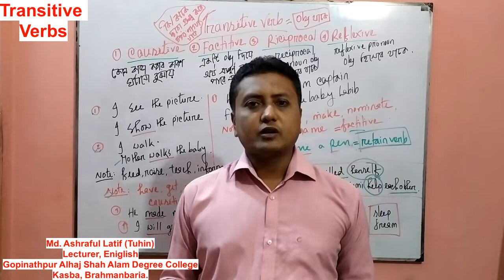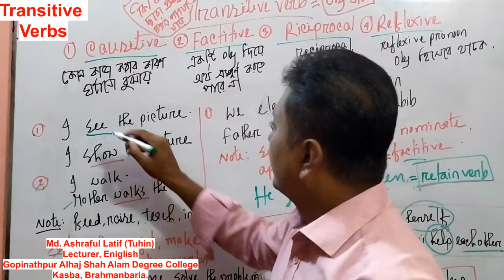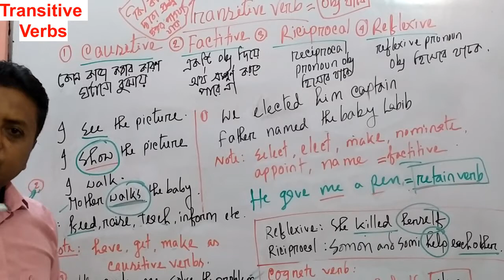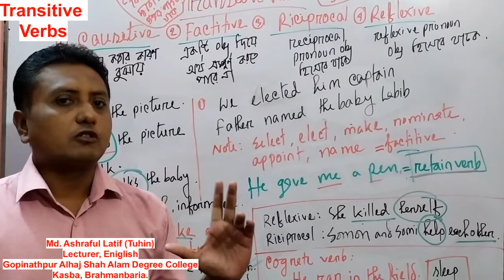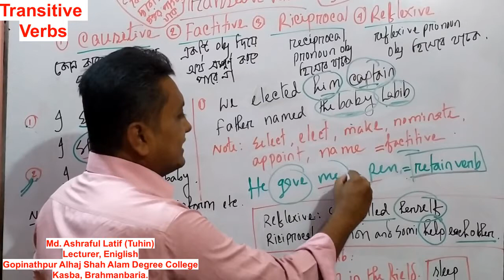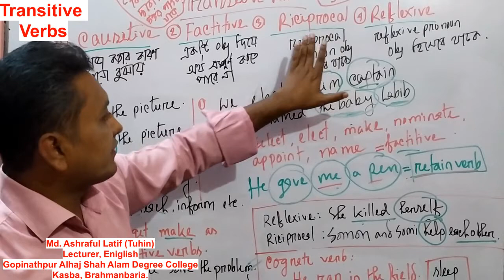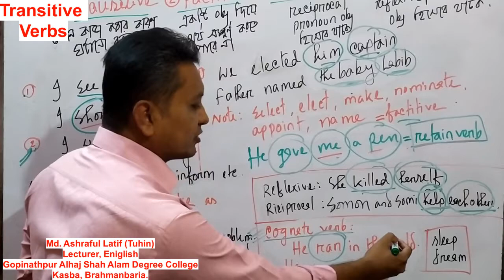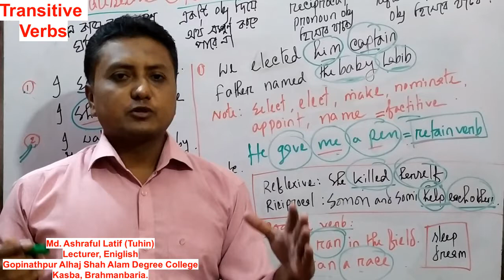Basic English | Transitive Verbs | Learning English with Tuhin Sir at SELF.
Hello! Dear learners,  Our today's lesson is the discussion of four types of Transitive Verb.  After watching the lecture, you will be able to successfully indentify Causitive verb, Factitive verb, Riciprocal verb,  Reflexive verb, Retain verb & Cognate verb. Watch this lecture & enrich yourself.
Thank you for staying connected with me & my channel.